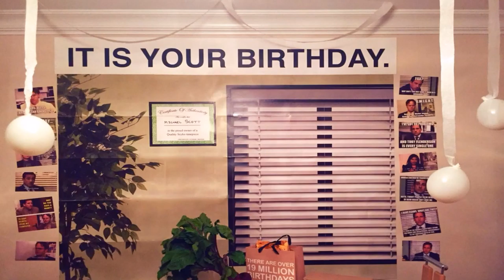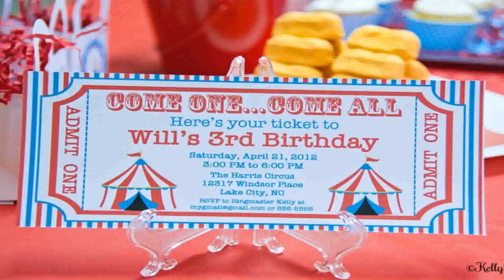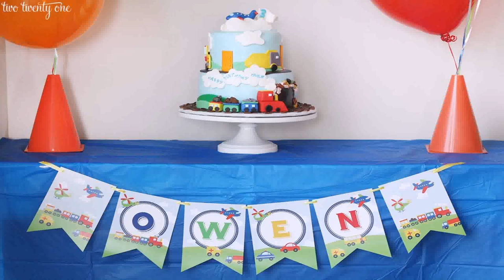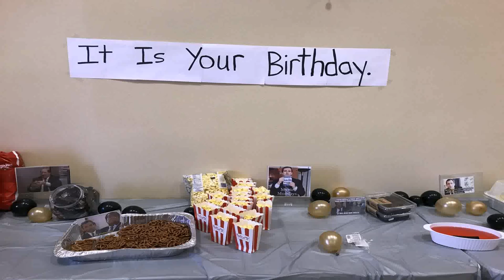Birthday Party Themes Office